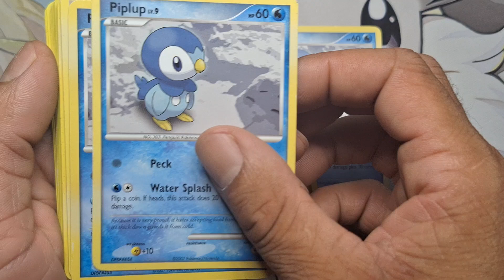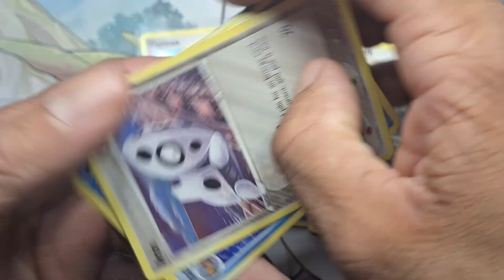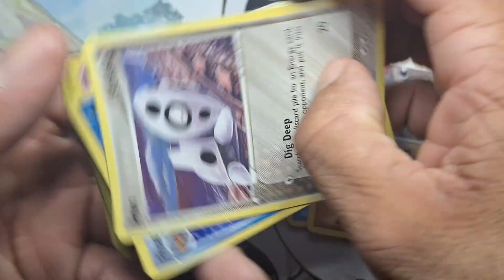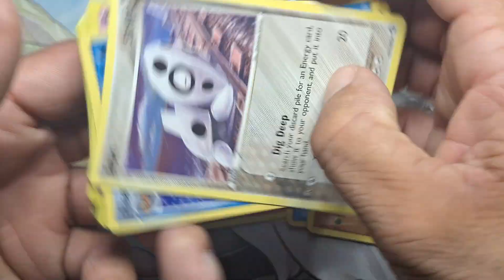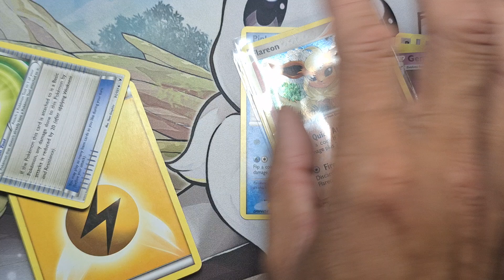Mystery Vintage Pokémon Card Grab Bag Unboxing! (2024) 1/5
Welcome to our exciting unboxing of a Mystery Vintage Pokemon Card Grab Bag! In this video, we dive into the thrilling world of retro Pokemon cards from the 1990s and early 2000s. Join us as we reveal what hidden gems and nostalgic treasures await inside this grab bag. Will we uncover rare holographics, classic favorites, or even a few surprises?

Get ready for an adventure filled with speculation, excitement, and a touch of nostalgia! Whether you’re a seasoned collector or new to the Pokemon card community, this unboxing is sure to ignite your passion for the iconic franchise.